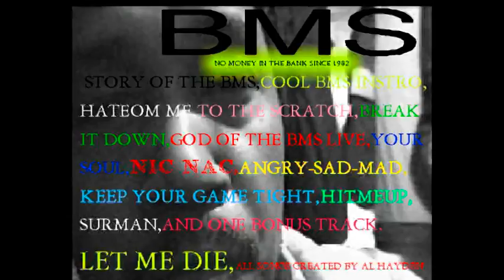u or me THE CPU CUT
2 friends haven fun